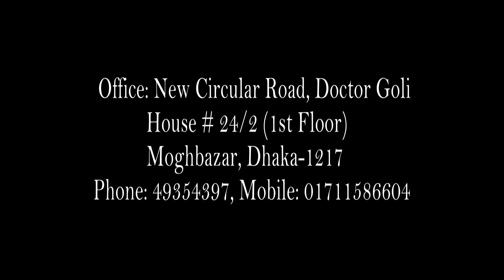Corona situation in the country in the health bulletin 21 December, 2020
IRIS TELEFILM

Corona situation in the country in the health bulletin. December 21, 2020. The coronavirus COVID-19 pandemic is the defining global health crisis of our time and the greatest challenge we have faced since World War Two. Since its emergence in Asia late last year, the virus has spread to every continent except Antarctica. Cases are rising daily in Africa the Americas, and Europe. Countries are racing to slow the spread of the disease by testing and treating patients, carrying out contact tracing, limiting travel, quarantining citizens, and cancelling large gatherings such as sporting events, concerts, and schools.
The pandemic is moving like a wave—one that may yet crash on those least able to cope.

But COVID-19 is much more than a health crisis. By stressing every one of the countries it touches, it has the potential to create devastating social, economic and political crises that will leave deep scars.

We are in uncharted territory. Many of our communities are unrecognizable from even a week ago. Dozens of the world’s greatest cities are deserted as people stay indoors, either by choice or by government order. Across the world, shops, theatres, restaurants and bars are closing.

Every day, people are losing jobs and income, with no way of knowing when normality will return. Small island nations, heavily dependent on tourism, have empty hotels and deserted beaches. The International Labour Organization estimates that 25 million jobs could be lost.

Address: House No-24/2, Doctor Goli Moghbazar Wirless, Dhaka-1217